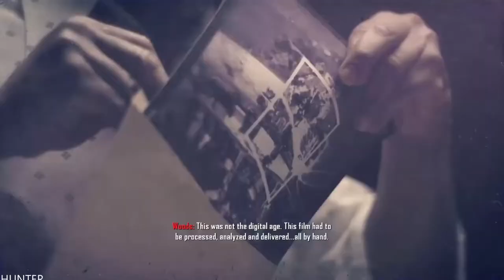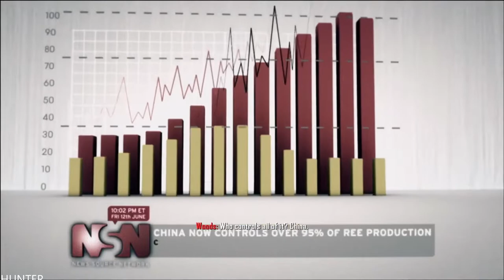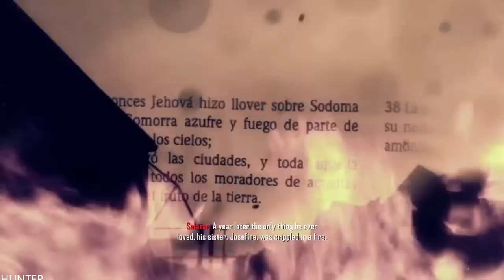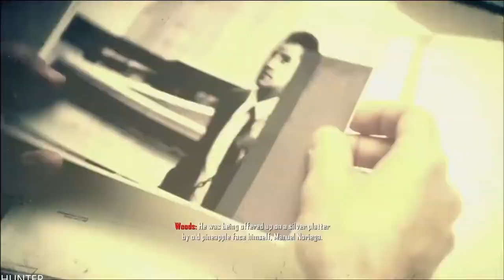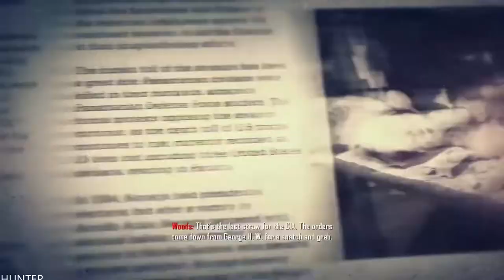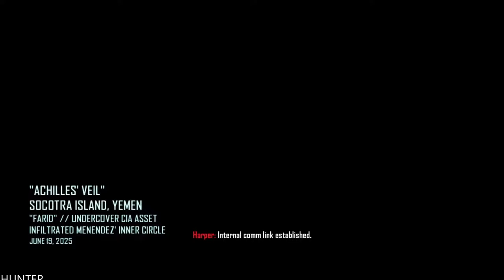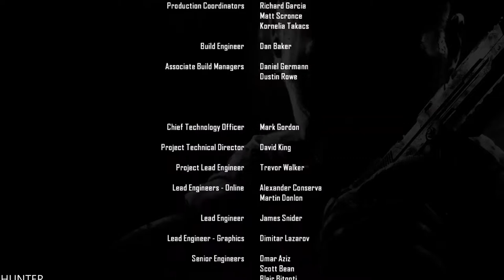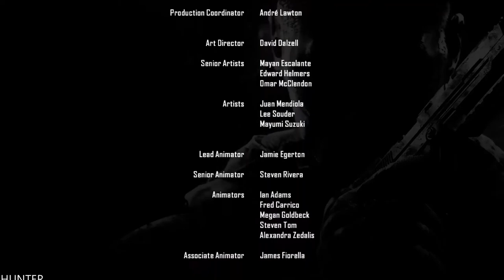Call of Duty: Black Ops II GAMEPLAY PART FULL LONG LETS PLAY (1080P60FPS)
PC SPECS:
- cpu: INTEL i9 9900K 4.86ghz
- mainboard: ASUS ROG STRIX Z390-F GAMING
- vga: ASUS RTX 2080 Ti Strix OC 11GB
- ram: KINGSTON PREDATOR DDR4 32GB 3466 MHZ CL15
- ssd: SAMSUNG 970 Evo 1TB M.2 SATA 3400/1500
-hdd : WDD RED 6tb x3
- psu: EVGA 1300WATT
- cpu cooler: CORSAIR H100I V2 HYDRO SERIES
-case: Phanteks Enthoo Evolv atx + RGB LED